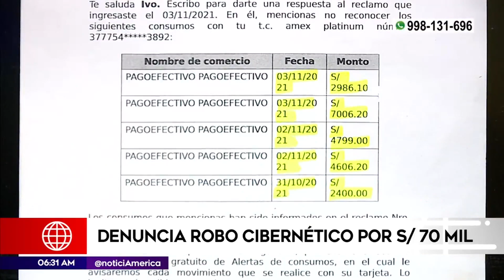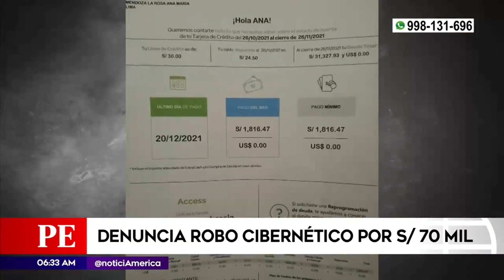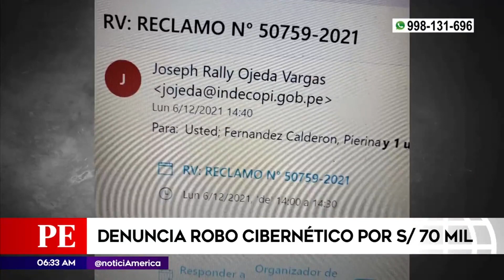Mujer denuncia robo cibernético por 10 mil soles| Primera Edición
Una mujer denunció que deberá efectuar el  pago de 70 mil soles a un banco. Luego de ser víctima de un robo donde le sustrajeron su móvil. Tras el asalto, los delincuentes hicieron movimientos financieros por dicha suma de dinero.

Juntémonos Más.